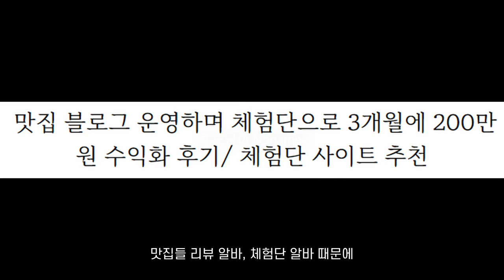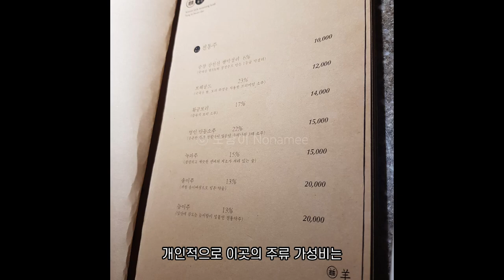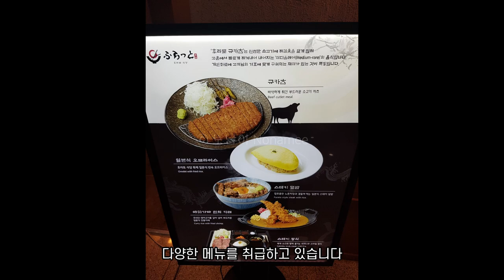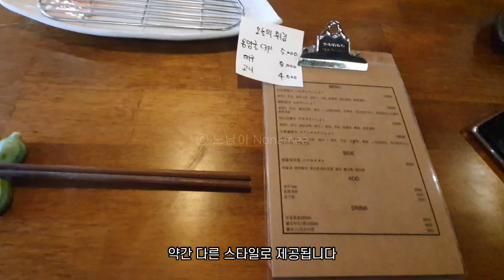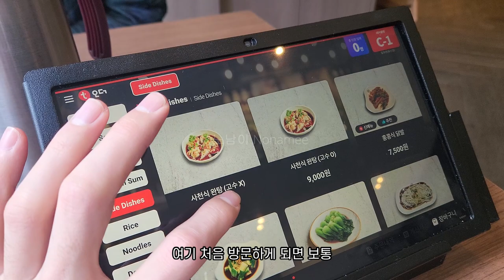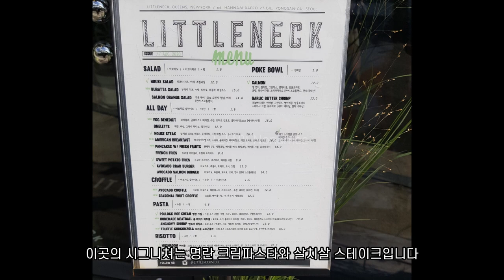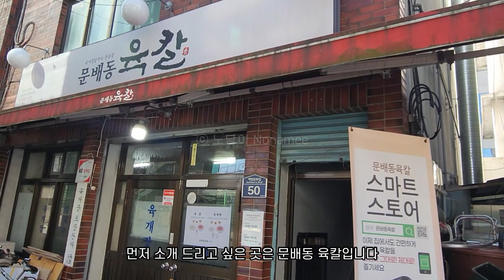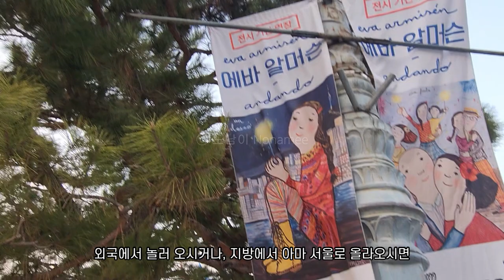용산 주민이 추천하는 서울 용산구 맛집 솔직 리뷰 (시간주의) | 추천 맛집 55선 총정리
00:00 용산구 소개
02:34 고기
20:35 돈까스
28:19 외국(동남아,태국,기타)
39:17 일식
50:28 중식
1:09:07 파스타&피자
1:18:17 펍 (Pub)
1:22:49 한식
1:30:56 햄버거
1:35:53 마무리

제가 방문했었던 서울 용산구 진짜 유명 맛집들만 엄선했습니다.
(대중들이 알고있는 유명 체인점도 간혹 있음)
지역은 삼각지역, 서울역, 숙대입구역, 신용산역, 이태원역, 한남동, 해방촌, 아이파크몰 등 전반적으로 다뤘습니다.
맛집을 추려도 개수가 많아서, 생각보다 작업하는 데 오랜 시간이 걸렸네요 ㅠㅠ

숫자 뜻 = 맛 가성비 분위기/서비스 순서대로
예시 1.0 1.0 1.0 = 맛 1.0 가성비 1.0 분위기/서비스 1.0
고기
1.몽탄
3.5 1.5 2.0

2.남영돈
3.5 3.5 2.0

3.도야집
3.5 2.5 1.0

4.화양연화
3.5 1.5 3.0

5.용산양꼬치
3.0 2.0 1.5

6. 양인환대
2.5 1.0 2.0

7. 손문 용산점
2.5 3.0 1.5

8. 조대포 본점
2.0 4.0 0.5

9. 오근내 닭갈비 본점
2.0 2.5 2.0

10. 세광양대창 용산점
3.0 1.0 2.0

돈까스
11. 오제제
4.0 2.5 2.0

12. 북천
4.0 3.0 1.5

13. 돈카츠팔월
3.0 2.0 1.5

14. 부엉이돈까스 남산타워점
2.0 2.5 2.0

15. 후라토식당 용산점
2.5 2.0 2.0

외국음식
16. 엘피노 323
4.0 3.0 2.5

17. 효뜨
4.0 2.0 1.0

18. 부다스밸리
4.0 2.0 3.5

19. 브라이리퍼블릭
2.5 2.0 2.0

20. 미미옥
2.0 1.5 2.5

21. 할랄가이즈
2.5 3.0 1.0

22. 케르반
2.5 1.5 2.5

일식
23. 스시우미
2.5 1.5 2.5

24. 이치젠 덴푸라메시
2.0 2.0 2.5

25. 작은도쿄
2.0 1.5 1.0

26. 멘타미
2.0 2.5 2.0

27. 줄라이카레
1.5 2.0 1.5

28. 만뽀스키야끼
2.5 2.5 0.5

중식
29. 구복만두
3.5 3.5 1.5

30.  팀호완
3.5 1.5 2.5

31. 주사부
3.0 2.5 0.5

32. 크리스탈제이드
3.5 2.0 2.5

33. 장홍
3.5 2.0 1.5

34. 명화원
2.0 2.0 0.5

35. 호우섬 용산아이파크몰점
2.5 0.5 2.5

36. 신라마라탕 용산아이파크몰점
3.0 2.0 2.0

파스타 & 피자
37. 리틀넥
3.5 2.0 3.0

38. 보니스 피자펍
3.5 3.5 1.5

39. 잭슨피자 한남점
4.0 1.5 ?

40. 핏제리아오
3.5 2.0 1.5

41. 피자누보5
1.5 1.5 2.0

42. 매드포갈릭 용산아이파크몰점
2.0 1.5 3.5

43. 시그니처랩 용산아이파크몰점
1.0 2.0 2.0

펍 (Pub)
44. 드포레
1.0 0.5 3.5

45. 빈공간
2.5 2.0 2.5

한식
46. 문배동육칼 본점
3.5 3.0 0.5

47. 강원정
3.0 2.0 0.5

48. 일미집
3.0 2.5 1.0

49. 옛집
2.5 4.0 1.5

50. 조개깡패연구소 용산점
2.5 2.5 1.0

51. 토끼정 서울역사점
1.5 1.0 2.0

햄버거
52. 쉐이크쉑 용산아이파크몰점
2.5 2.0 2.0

53. 자코비
3.0 ? ?

54. 침스버거
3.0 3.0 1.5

55. 롸카두들
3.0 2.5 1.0